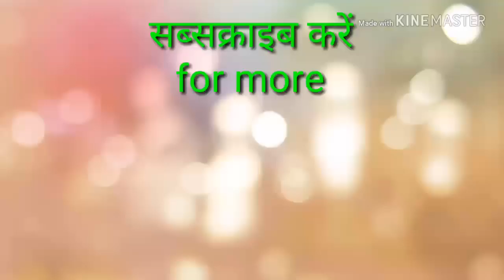Trending funny videos from all over world 2021 | ETV